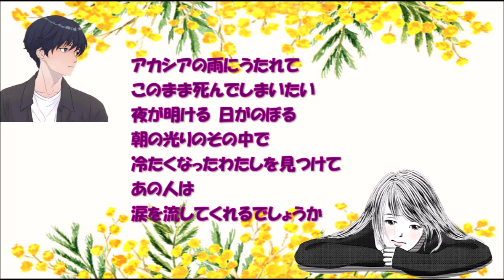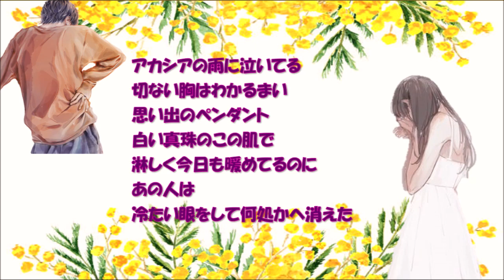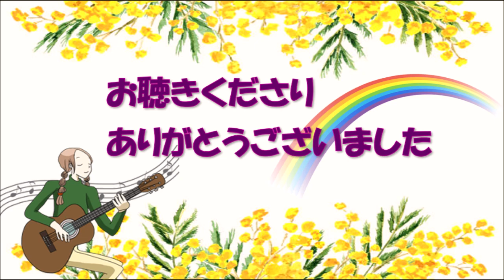４/２０日 義父の命日 アカシアの雨のやむとき 西田佐知子さん オートハープ弾き語りカバー 父に届くといいな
昨年４月２０日、義父が天国に召されました。私は小さなころから父がいなかったので、結婚して義父が本当のおとうさんのように思えていました。とても優しくて、時に厳しい父でしたが・・・大好きな父でした。昨年体調を崩してすぐに天国に旅立ってしまい、とても寂しい思いをしました。この間の日曜日に一周忌を終えたのですが・・・どうしても父に歌を届けたいと思い・・・父が若かったころに流行っていた歌を演奏させていただきました。ギターで演奏したかったのですがどうしても雰囲気がつかめず、今回はオートハープで頑張りました。この演奏が父に届いていることを、祈ります。
では、これからもよろしくお願いいたします(⋈◍›◡‹◍)。✧♡